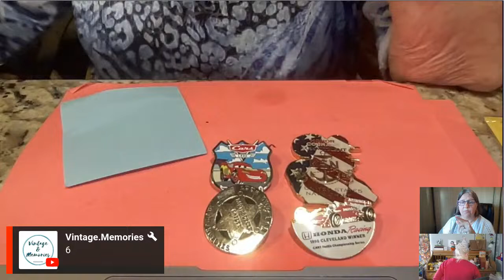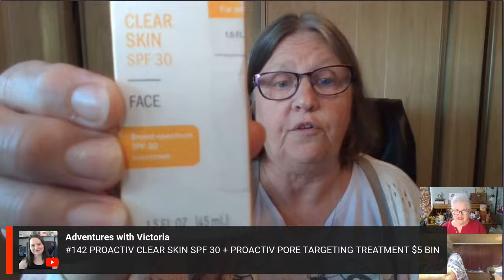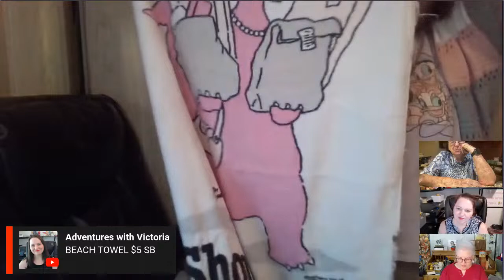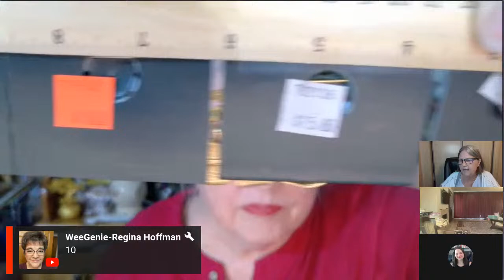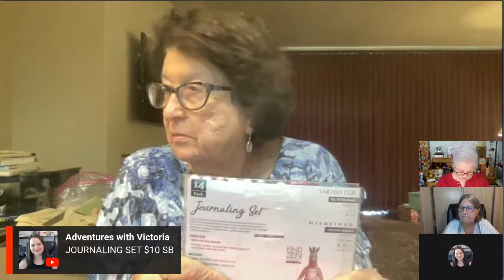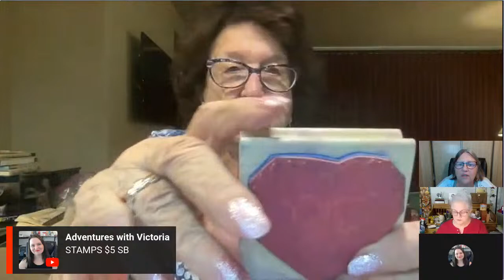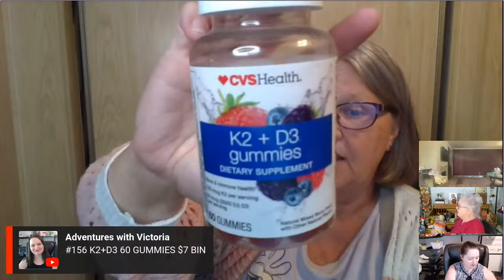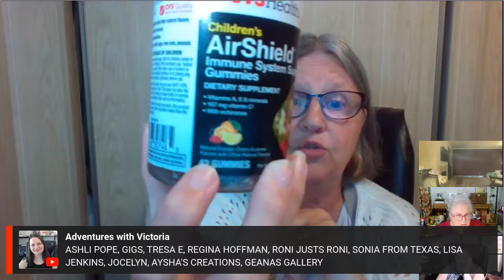Auction with Friends - Thursday, 4/11/24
AUCTION WITH FRIENDS SCHEDULE:
Monday’s
On hold until after Nana gets back to PA
Tuesday’s at 6:30 pm est
Wednesday’s at 6:30 pm est:
Thursday’s at 6:30 pm est
Friday’s at 6:30 pm est

AUCTION PANEL:
Absolutely Awesome Stuff (Brenda)
Adventures with Victoria
Donna Fredricks (permanent substitute)
Miss Marion
Nana Tink
Virtual Shopkeeper - DeeDee

LIVE NOTIFICATION TEXT :
We send a text with a clickable link when we go live.

REGISTRATION FORM:
NEW BUYERS: Please register here if you are NEW or if you have MOVED